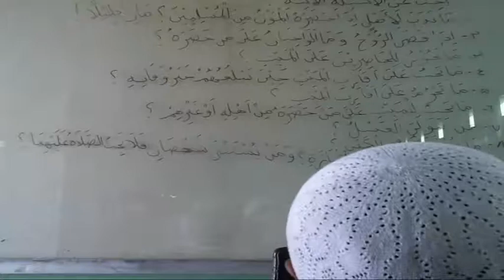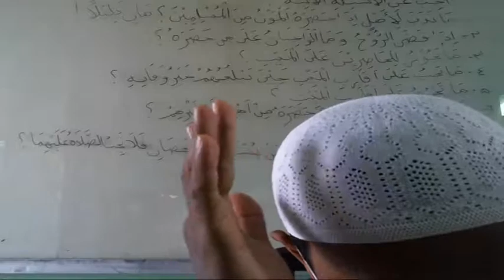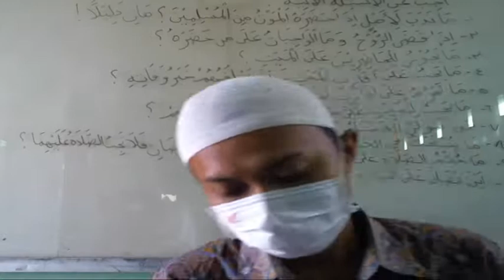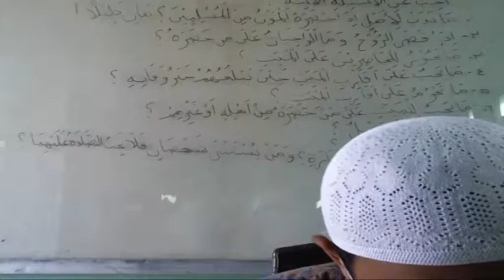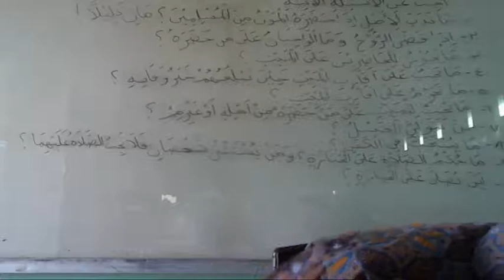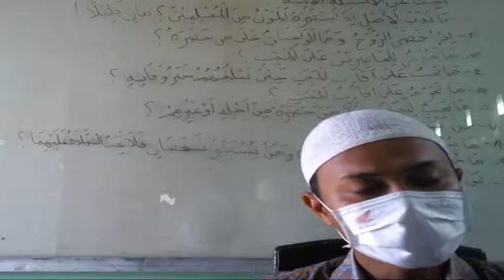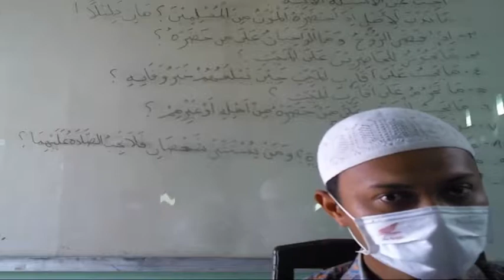9 C (AQIDAH) - RABU, 08 SEPTEMBER 2021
USTADZ SABARUDDIN